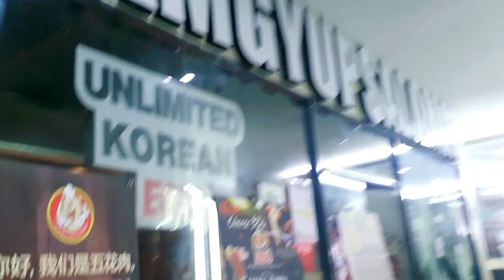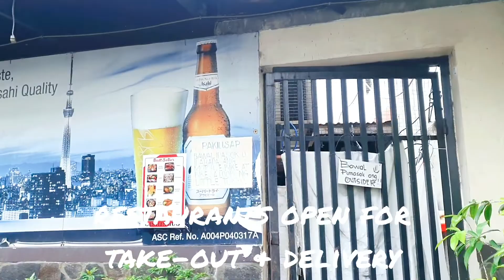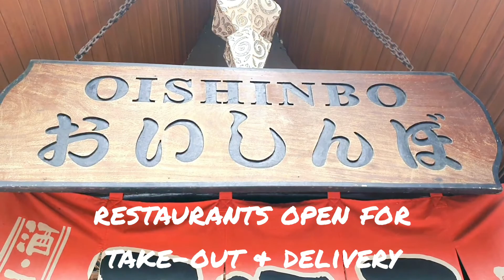Update sa Makati MECQ August 2020 | Makati Square and Little Tokyo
Update sa Makati | Makati square and Little Tokyo
Please call for Delivery:

Pinky & Lhian